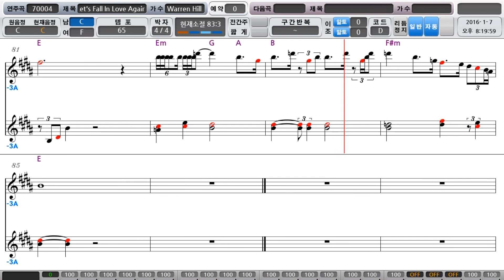Alto Saxphone 'Let's Fall in Love Again'